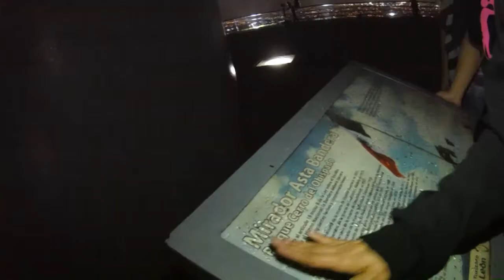Vlog: Una tarde con Los Morongos (Parte 2)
En el video de esta semana les traemos un video blog.
Fuimos a dar un paseo al mirador El Obispado y aprendimos un poco de la historia.

Estaremos tratando de subir videos con frencuencia. Si quieren que hagamos alguna reto, tag o etc. pueden comentarlo.